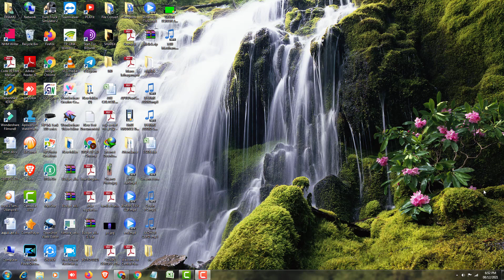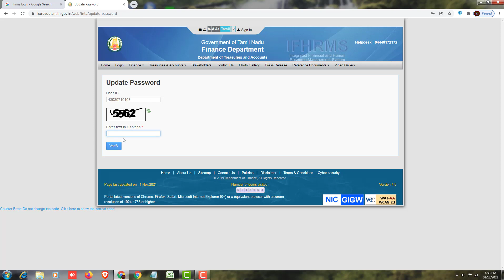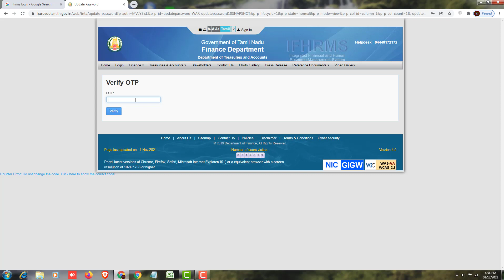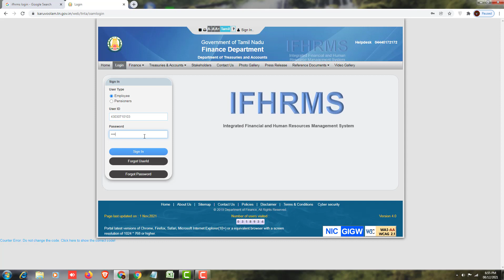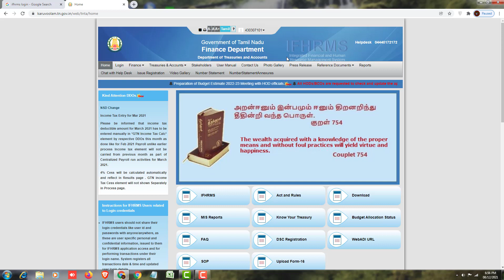IFHRMS PASSWORD CHANGE /Tamil